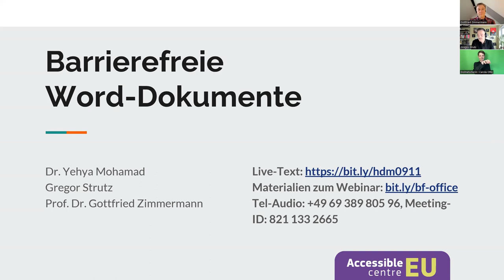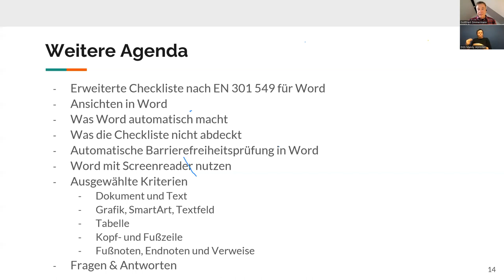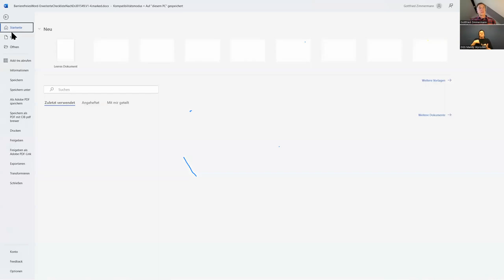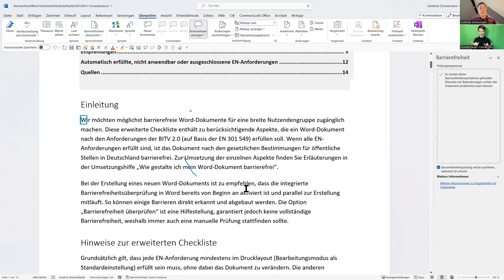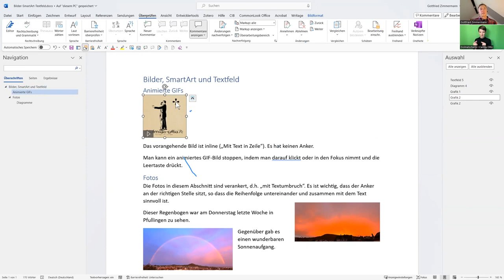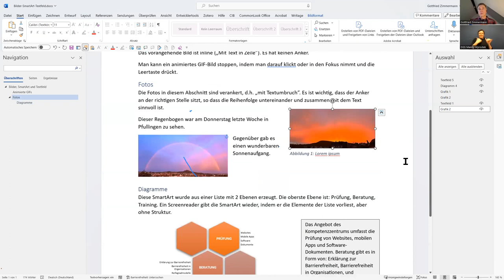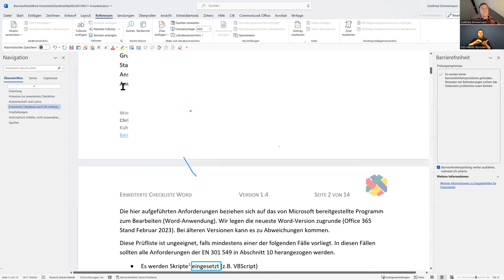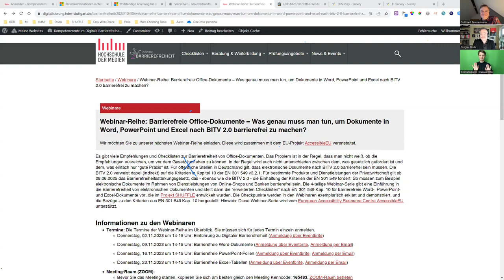Webinar Reihe: Barrierefreie Office-Dokumente Teil 2: Word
Es gibt viele Empfehlungen und Checklisten zur Barrierefreiheit von Office-Dokumenten. Das Problem ist in der Regel, dass man nicht weiß, ob die Empfehlungen ausreichen, um vor dem Gesetz bestehen zu können. In der Regel wird auch nicht unterschieden zwischen dem, was gesetzlich gefordert ist und dem, was einfach nur "gute Praxis" ist. Für öffentliche Stellen in Deutschland gilt, dass elektronische Dokumente nach BITV 2.0 barrierefrei sein müssen. Die BITV 2.0 verweist dabei (indirekt) auf die Kriterien in Kapitel 10 der EN 301 549 v3.2.1. Für bestimmte Produkte und Dienstleistungen der Privatwirtschaft gilt ab 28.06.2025 das Barrierefreiheitsstärkungsgesetz, das - ebenso wie die BITV 2.0 - die Einhaltung der Kriterien der EN 301 549 fordert. So müssen zum Beispiel elektronische Dokumente im Rahmen von Dienstleistungen von Online-Shops und Banken barrierefrei sein.
Im zweiten Webinar der 4-teiligen Webinar-Serie wird die "erweiterten Checklisten" nach EN 301 549 Kap. 10 für barrierefreie Word-Dokumente vorgestellt, die im Projekt SHUFFLE entwickelt wurden. Die Checkpunkte werden in den Webinaren exemplarisch erklärt und demonstriert, und die Bezüge zu den Kriterien aus EN 301 549 Kap. 10 hergestellt.

Hinweis: Diese Webinar-Serie wird vom European Accessibility Resource Centre AccessibleEU unterstützt.